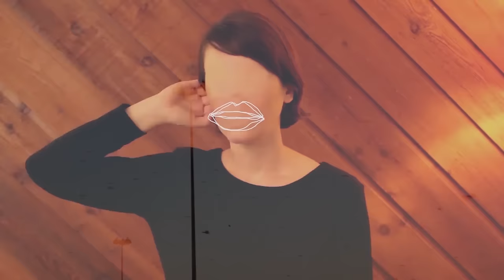Caroline Says - "Sweet Home Alabama"